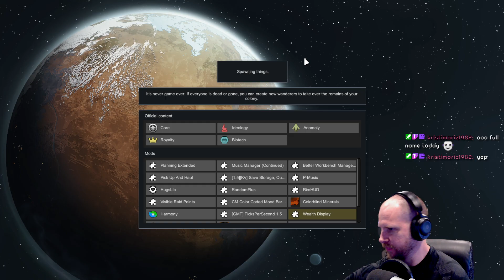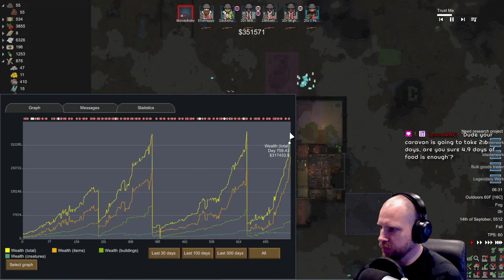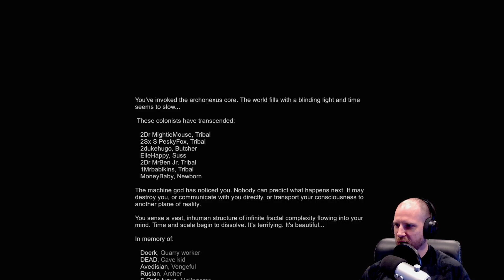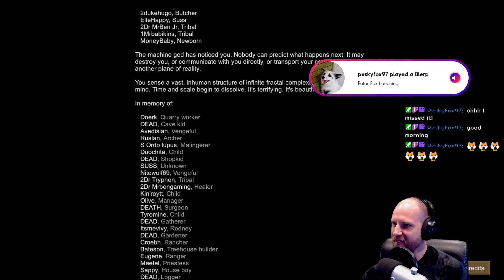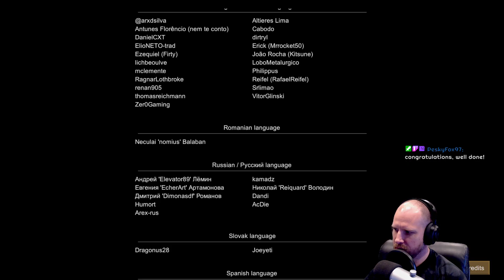**FINALE** Rimworld: Impid (biotech xenotype) ONLY Cannibal run, No Pause, 500% Losing is Fun, Arch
After a long and brutal journey, we’ve finally conquered RimWorld’s hardest challenge: 500% difficulty with the Losing is Fun setting and the Archonexus ending from the Ideology DLC! Watch as our cannibal Impid colony faces the ultimate test in this intense finale. From epic battles to mind-bending strategy, this is how we triumphed over one of the toughest games out there. Will our impids reach their ascension, or will they be devoured by the Rim? Tune in to find out!

Special Thank you to KristiMarie1982 for the Machine God Colony song at the beginning.